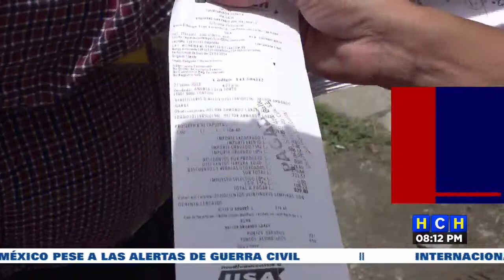¡Más acción y menos paja! pobladores éxigen se solvente la crisis energética en el país